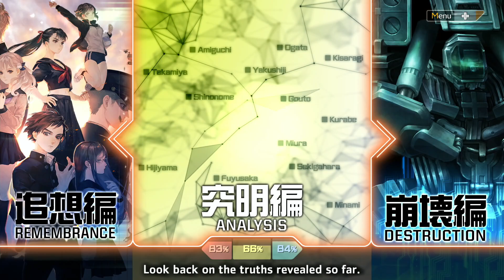「13 Sentinels : Aegis Rim」Destruction Mode - Himawari Ward Wave 5 (Intense Mode)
Boss battle, and this one actually feels like one. 2 bosses in this battle, the RPF and the Drum Mine (WHAT).

Turns out the RPF is very easy to kill, it just have a little bit more HP than the usual one. The Drum Mine however, is SOOOO hard to kill. It has so much HP, luckily it doesn't attack us, it just move toward the terminal without doing anything but still, we gotta kill it before it manages to  do so.

Apparently the EX Drum Mine has 200,000 HP btw. that's crazy.

The thing that truly makes this battle a hard is actually the amount of enemies. This battle has "too few" enemies around. Yeah I mean it.

Less enemies mean we have no method to refill EP gauge quickly apart from defending (not fast at all) and Meta-Skill (limited use). This make 1st Gen Sentinel the best in dealing with the Drum Mine imo. 1st Gen's  Rush Attack is very strong, free EP use and can break through Composite Armor as well.